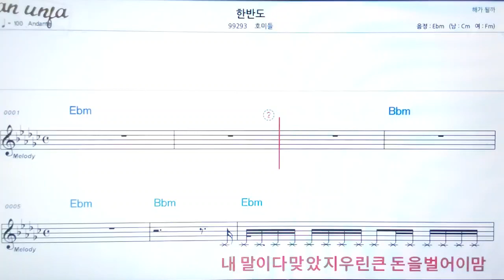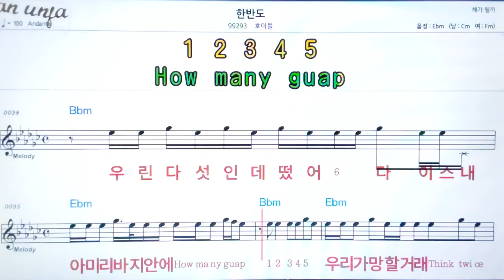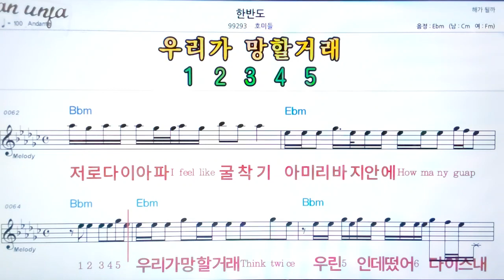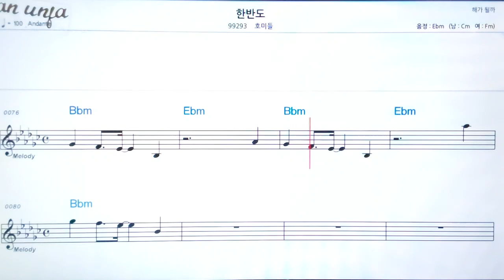한반도/호미들👍악보, 노래,기타 코드,가사,Karaoke*카라오케 반주